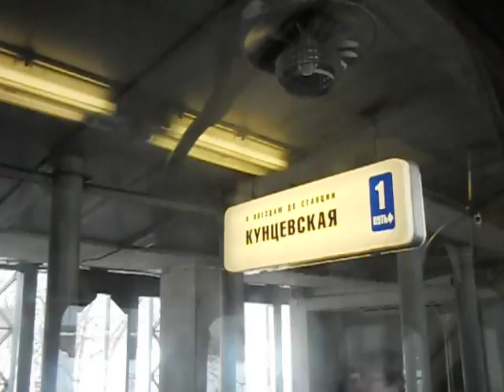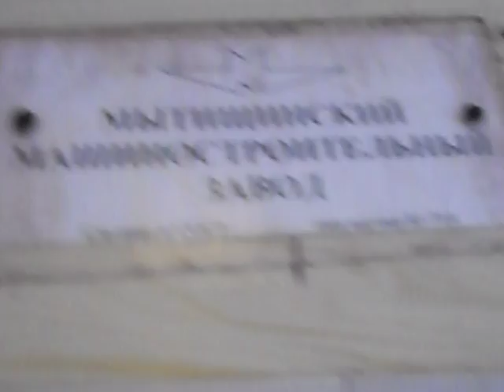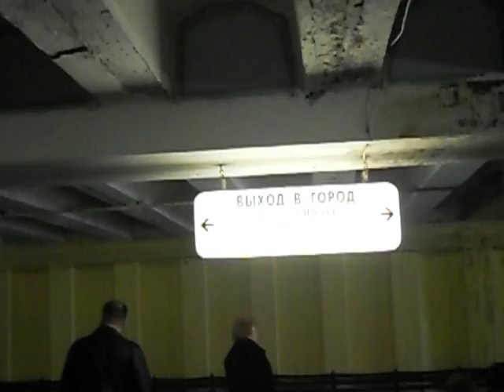81-717/714 na Filowskiej linii - 2 / 81-717/714 на Филёвской линии - 2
PL: Jeden z 4 filowskich 81-717/714, przekazanych z linii Obwodowej w lutym - marcu tego roku. W filmiku nagrałem podróż po całej Filowskiej linii, czyli od stacji Aleksandrowskij sad do stacji Kuncewskaja, obrót na Kuncewskiej i odjazd do zajezdni na st. Bagrationowskaja. Odcinek z 4 stacji Aleksandrowskij sad - Kijewskaja jedziemy pod ziemią, dalej wyjeżdżamy na ulicę.

Zauważcie, że na odcinku ulicznym w drugą stronę nie było żadnego składu tego typu, tylko Rusicze.

Moskwa, Rosja.

RU: Один из 4 филёвских 81-717/714, переданных в феврале - марте этого года. В видео я заснял поездку по всей Филёвской линии, то есть от станции Александровский сад до станции Кунцевская, оборот на Кунцевской и отъезд в депо на ст. Багратионовская. Участок из 4 станций Александровский сад - Киевская едем под землёй, дальше выезжаем на улицу.

Обратите внимание, что на уличном участке в другую сторону не было ни одного состава этого типа, только Русичи.

Москва, Россия.